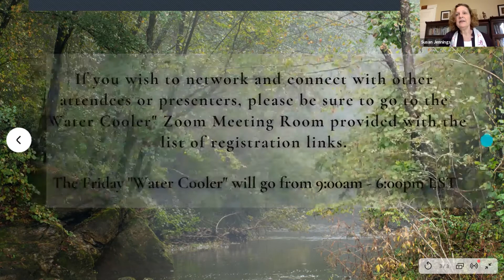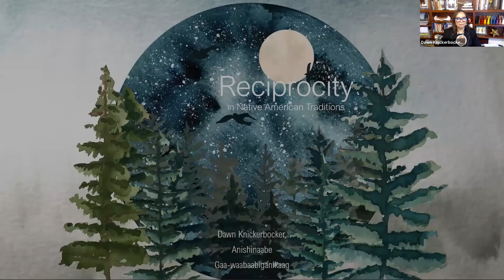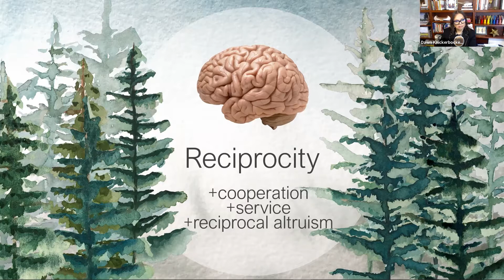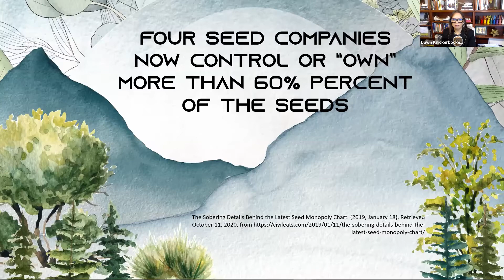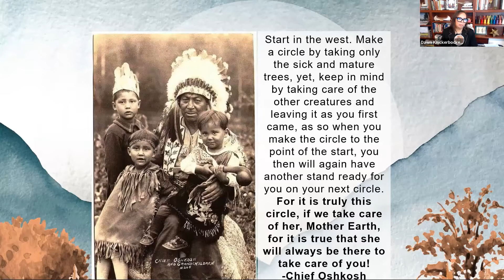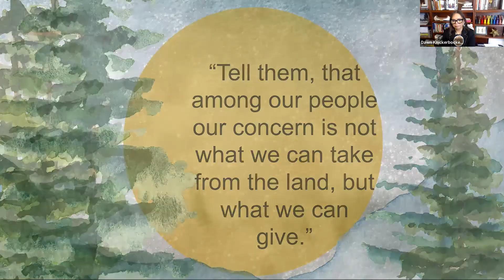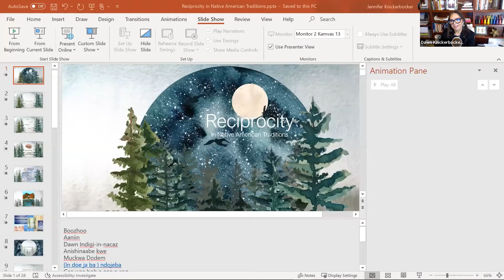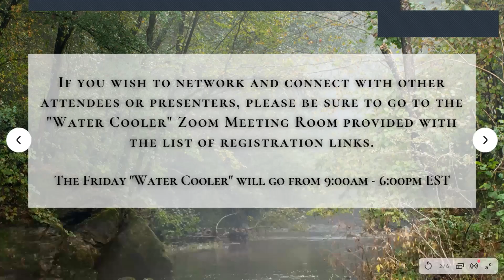Reciprocity in Native American Traditions by Dawn Knickerbocker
In this opening presentation, Dawn discusses how Native American/Indigenous people model economic and social exchanges, as well as relationships with the natural world, on the reciprocity in all-natural systems. Reciprocity helps us see clearly through the eyes of the Earth—and as humans, we still have some lessons to learn in this regard.

Speaker bio: Dawn Knickerbocker belongs to the Anishinaabe people, is a citizen of White Earth Nation, and is an enrolled member of the Minnesota Chippewa Tribe from the Ottertail Pillager band of Indians. She is an environmentalist, activist, and Indigi-feminist working on culturally-based sustainable development issues and decolonization in her community and on her reservation. Dawn has been part of the Indigenous food movement for over twenty years. She is the current co-president of the Greater Cincinnati Native American Coalition, the founder of W.A.R.N. Ohio (Women of All Red Nations), and leader of Ohio Mothers Out Front. She is a published nonfiction writer, poet, and speaker, and a recent recipient of the 2020 Martin Luther King Drum Major for Justice Award. Dawn resides in Yellow Springs, Ohio with her husband and four sons.